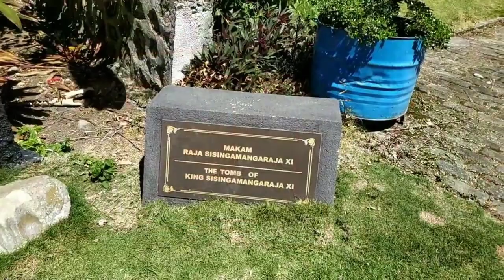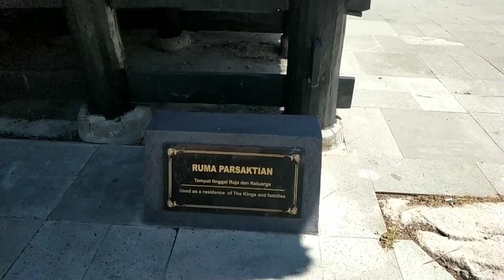Cerita Sejarah Batak: Mengenal Agama Tertua Di Tanah Batak - PARBARINGIN/ PARMALIM SUKU BATAK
Parbaringin atau parmalim adalah agama animisme di tanah batak yang merupkan agama sisingamangaraja.
batak terbaru,
batak karaoke,
batak remix,
batak parumaen napogos,
batak sedih,
batak cover,
batak jolma biasa,
batako,
batak tondi tondiku,
batak asia,
batak akustik,
batak album,
batak anak medan,
batak andung andung,
batak akustik cover,
batak anak rantau,
batak album terbaru,
batak terbaru,
batak karaoke,
batak remix,
batak parumaen napogos,
batak sedih,
batak cover,
batak jolma biasa,
batako,
batak tondi tondiku,
batak asia,
batak akustik,
batak album,
batak anak medan,
batak andung andung,
batak akustik cover,
batak anak rantau,
batak boru panggoaran,
batak baju nabirong,
batak baru,
batak batak,
batak boru napogos,
batak bunga holong,
batak bermazmur,
batak betawi,
r n b batak,
lagu natal b batak,
tortor batak b jes group,
lagu batak b,
batak ceria,
batak ceria vol 4,
batak cover gitar,
batak ceria vol 1,
batak cover terbaru,
batak ceria vol 3,
batak ceria vol 2,
karaoke lagu batak c=do,
batak dj,
batak dang na ujui be ho,
dj batak,
dj batak terbaru,
dj batak jamila,
dj batak terbaru 2020,
dj batak mardua holong,
dj batak 2021,
dj batak remix,
dj batak tondi tondiku,
batak esterlina,
batak elvi,
batak enak lagu,
batak erick sihotang,
batak ethnic,
batak esterlina karaoke,
batak erik sihotang,
batak ermin simbolon,
batak full album,
batak full album 2020,
batak failed,
batak full bass,
batak film,
batak ful album,
batak full album terbaru,
batak food,
gondang batak f,
lagu batak f,
batak gondang,
batak galau,
batak gokil,
batak gaming,
batak gitar,
batak gondang remix,
batak got talent,
batak gondang tortor,
mario g batak,
lagu batak g billy simarmata,
karaoke batak g,
gondang batak g billy simarmata,
batak hits,
batak hits 2020,
batak husadari do dirikku,
batak holan ongkos mu do amang,
batak haholongi au sayangi ma au,
batak holong naso tarputik,
batak hot bahen au di roham lirik,
batak haccit jala dangol,
lagu batak h,
karaoke batak h,
batak inang sedih,
batak ise ma mangapus ilukkon,
batak islam,
batak ilukki ma paboahon,
batak indonesian idol,
batak instrumental music,
botak itu keren magdalena,
batak jamila,
batak judika,
batak jerman,
batak jore,
batak jadul,
batak jolma biasa cover,
batak jembatan barelang,
batak karo,
batak kocak,
batak karaoke mardua holong,
batak karaoke tondi tondiku,
batak karaoke parumaen napogos,
batak karaoke jolma biasa,
batak karo biring biring,
lagu batak,
batakh k ande ke fayde,
karaoke batak,
batakh k bachy,
batakh ke ande,
batak lagu,
batak lucu,
batak lama,
batak lawas,
batak lady,
batak live,
batak lirik,
batak lawak,
lagu batak l,
lagu batak l love you,
karaoke lagu batak l,
batak mardua holong,
batak medan dubbing,
batak mardua dalan,
batak manis ceria,
batak mandailing,
batak martangan pudi,
batak media,
batak maria,
lagu batak m,
batak nasibhu do inang,
batak nonstop,
batak nostalgia,
batak natal,
batak nonstop terbaru,
batak new,
batak nyanyi,
batak nunga adong nampuna au,
lagu batak n lirik,
batak rock n roll,
lagu batak n,
batak orang ketiga,
batak orang ketiga karaoke,
batak orang tua,
batak opera,
batak official,
batak orang ketiga lirik,
batak o duma,
batak omega trio,
o tano batak,
lagu batak o duma,
o tano batak karaoke,
o tano batak victor hutabarat,
karaoke batak o duma,
karaoke batak o dina,
batak populer,
batak pop,
batak pariban dari jakarta,
batak percuma do,
batak pargojek,
batak populer 2020,
batak penghianat cinta,
lagu batak p,
karaoke batak p,
batak quora,
lagu batak queen voice,
quotes batak,
quotes batak keren,
queen voice batak,
quotes lagu batak 30 detik,
qasidah batak,
quotes bijak,
q&a batak,
batak rohani,
batak remix 2020,
batak rap,
batak remix terbaru 2020,
batak romantis,
batak reggae,
batak rap sai nimmu tu au,
lagu batak r,
r&b singer batak,
lagu batak r n b,
rnb batak,
rnb trio batak,
batak song,
batak simalungun,
batak sai anju ma au lirik,
batak sedih anak rantau,
batak sidoli pargojek,
batak selvi,
batak sulangan mangan,
letter s batak,
s'nada trio batak,
lagu batak s,
batak leter s,
karaoke batak s,
lagu batak s dis,
batako toons,
batak s,
batak trio,
batak terbaru 2021,
batak toba,
batak terbaru 2019,
batak terbaru 2020 terpopuler,
batak terpopuler,
lagu batak t,
karaoke batak t,
batak t,
dj batak t,
batak uning uningan,
batak unang parmeam,
batak ulos saput,
batak untuk orang tua,
batak unang gabusi au ito,
batak unang parmeam meam au,
batak ucok,
batak unang au sai solsoli,
aras batak u bako,
batak i karabatak u rerni,
batak sa krompirom u rerni,
kako ispeci batake u rerni,
ćureći batak u rerni,
batak u mleku,
batak u tiganju,
batak vs flores,
batak viral,
batak vs flores di batam,
batak vs melayu lirik,
batak vs jawa,
batak vs dayak,
batak viral 2020,
batak vs flores di batam 1999,
lagu batak x factor,
batak youtube,
batak youtube terbaru,
batak yang sedih,
mengenal agama tertua di tanah Batak - parbaringin/ parmalim suku batak